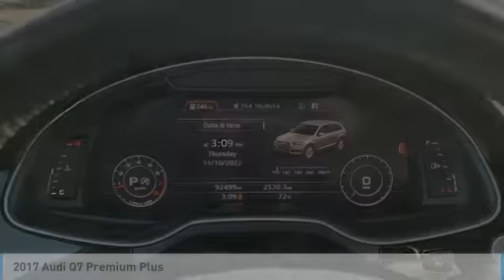2017 Audi Q7 I30464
2017 AUDI Q7 Columbus, OH
Stock# I30464

Byers Imports
401 North Hamilton Rd

1-OWNER CARFAX VERIFIED! *DESIRED FEATURES:* AWD, Rear Camera, Vista Roof, Navigation, Leather, Htd Seats, 3rd Row Seat, Power Liftgate, SiriusXM, Bluetooth, Memory Seats, Alloy Wheels, Fog Lights.

This all wheel drive 2017 Audi Q7 3.0 TFSI Premium Plus is one of those used cars Columbus, OH shoppers seek out for its Ink Blue Metallic exterior with a Nougat Brown Interior. With 92,505 miles this 2017 Q7 with a 6cyl, 3.0l, 333.0hp engine is your best buy near Columbus, OH.

Byers Audi serves Columbus, OH. You can also visit us at, 341 N Hamilton Rd Columbus OH, 43213 to check it out in person! Byers Audi Used car dealership only sells used cars Columbus, OH buyers can trust for safety and worry free driving.

*EXTERIOR OPTIONS:* Privacy Glass, Tinted Glass, Auto Headlamp, Rear Window Wiper, Spoiler / Ground Effects

*Why utilize Audi Financial Financing?* You can use our Audi Dealer car payment calculator to calculate your payment on this Ink Blue Metallic 2017 Audi Q7 3.0 TFSI Premium Plus. Our Byers Audi Audi Financial Specialists work with every level of credit and Audi Financing needs. From bad credit car financing to the highest credit scores, our Audi Financial experts offer more and better credit options than used car lots in Columbus, Ohio.

The Byers Audi used car dealership in Central Ohio is an easy drive or fly in from anywhere in the United States. Our car lot sits just east of Columbus, OH where your 2017 Audi Q7 3.0 TFSI Premium Plus will be waiting for your test drive and/or shipping instructions.

Looking for used cars in Columbus, Ohio? We're glad you found this used Audi Q7 for sale at our car dealership in Columbus, OH just east of Columbus, OH. Looking for financing? Our Byers Audi finance specialist will find the best rates available for this used Audi Q7 for sale. Byers Audi has new cars for sale and used cars for sale in Columbus. So, if you're shopping used car dealerships in Columbus, Ohio consider driving just past Bexley, OH to Columbus where you'll experience Central Ohio's pre